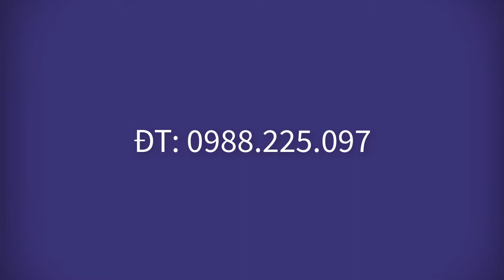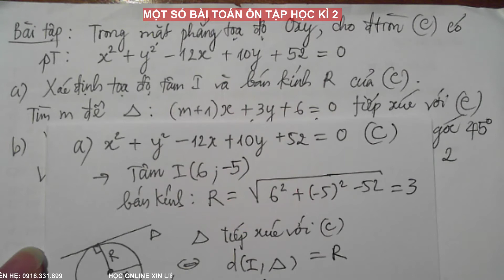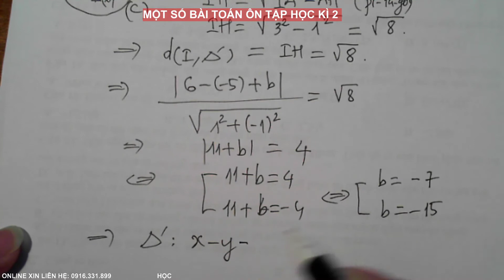TOÁN 10 - GIẢI ĐÁP MỘT SỐ BÀI TOÁN ÔN TẬP HỌC KÌ 2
Toán 10 - Một số bài tập tự luận ôn thi học kì 2